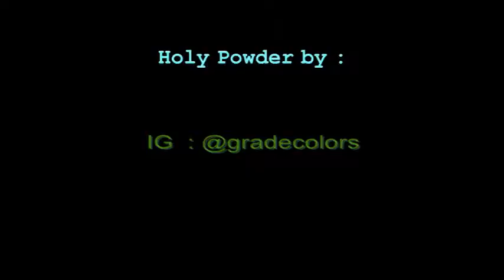HOLI POWDER Gradecolors - Petra Ligth Run Part 2 (Instagram)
HOLI POWDER Ready Stock With Big Quantity

Holi Powder for Kids Activity, Prewedding Photoshoot,  B'day Party, B'day Photoshoot, Color Run, Party, OSPEK, GRADUATION PARTY, etc

Contact Person :
Line : edwardfanggih
Pin : 749d90cb